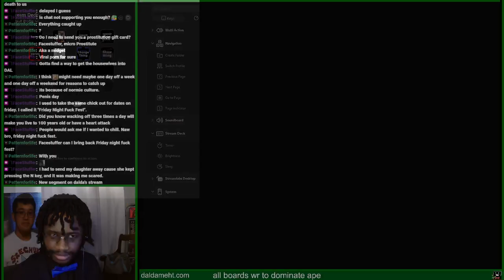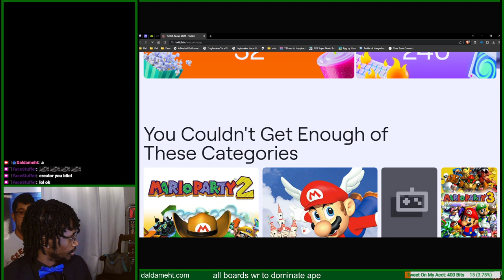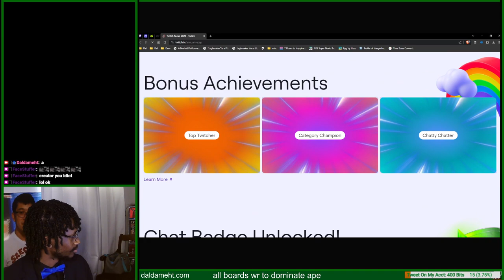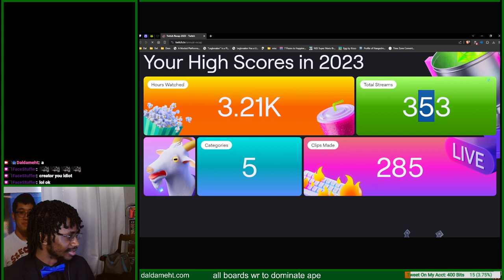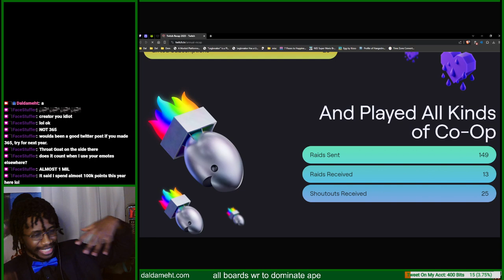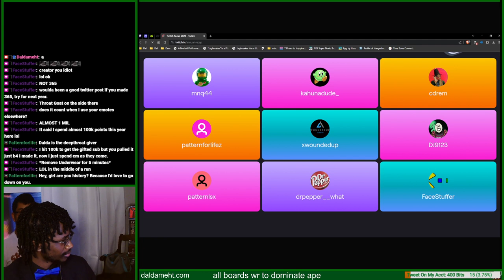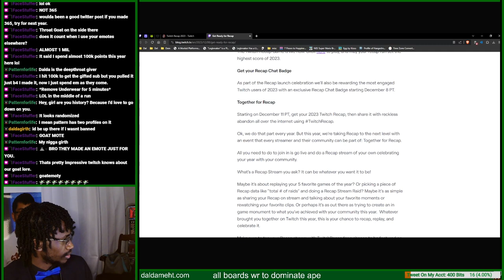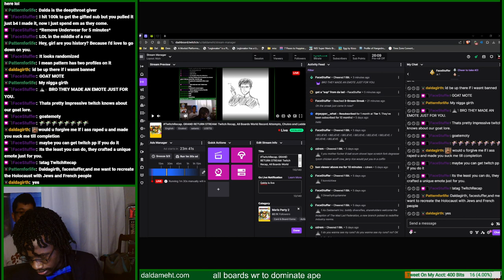Dalda VOD - Twitch Recap 2023